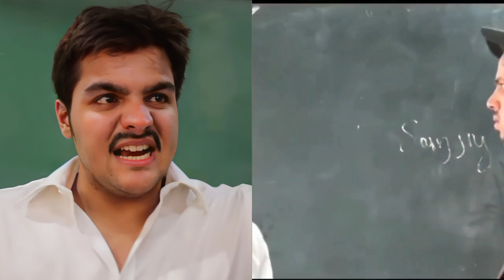Sanjay sir vs Strict teacher|Ashish chanchalani vs Zyan saifi| R2h,Ashish chanchalani funny moments.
{ PADHNE KI JARURAT NHI HAI ❌}

   🙏🙏  Hello bhailog swagat hai aap sabhi ka fun4you channel par .
  Is channel par aapko fun daba ke milega🤪 .

🤌FOR YOUR FUN SOME FUNNY VIDEOS

THANKS...